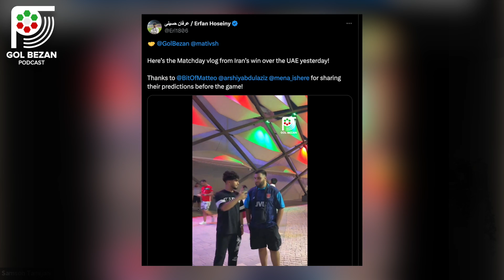September Qualifiers Analysis | PGPL & ACLE/ACL2 | Futsal WC Preview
What grades do we give TeamMelli players and Coach Amir Ghalenoei following close wins against Kyrgyzstan and UAE? What's the latest in the Azadi Stadium's renovation, legionnaires, PGPL and ACL teams? Host Samson Tamijani and panelist Erfan Hoseiny discuss, along with previewing Iran's run in the 2024 Futsal World Cup in Uzbekistan.

0:00:00 Intro
0:00:45 Welcome
0:02:53 Erfan at UAE match
0:05:51 Azadi Stadium latest
0:06:53 Initial reaction
0:08:53 Team camp review, notes
0:11:43 Breaking down the results
0:14:28 Good enough from star players?
0:19:13 Player, coach grades
0:28:02 Group A table
0:35:13 Legionnaires, call-ups needed next month
0:36:53 PGPL, ACL updates
0:41:58 Death of fan Morteza Khaefi
0:44:51 Women's league, Women's ACL
0:46:37 Futsal WC preview
0:53:20 Conclusion
0:54:49 Zahiroleslam promo

Editor & Host: Samson Tamijani
Panel: Samson Tamijani & Erfan Hoseiny
Graphics: Mahdi Javanbakhsh